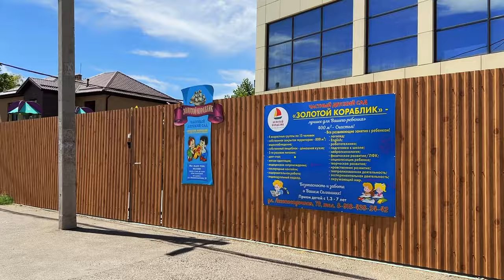🇷🇺 🛞 Russian Neighborhood Walk In Krasnodar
Watch this russian neighborhood walk in Krasnodar
These streets are located in neighborhood part of Krasnodar.
In this walk tour you can see how russians live today in Krasnodar
Also, this walk tour can be perfect for sleep or study process, even during breakfast time.

🧭 Krasnodar,Russia
🗓️ July 15, 2024
⏰ 12:17 pm

Streets:
*Opytnaya St.
*Dolzhanskaya St.
*Sosnovaya St.
*Slavnaya St.
*Yunosti St.